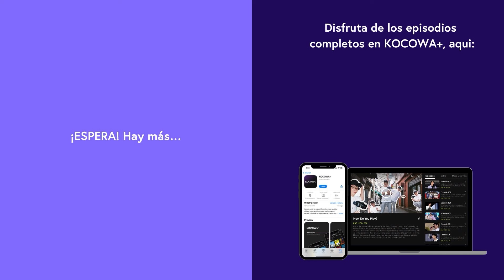Tensión y PELEAS por el Contrabando Ilegal! 🚨💥 | Moonshine EP02 | KOCOWA+ ESPAÑOL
👉 Disfruta de "Moonshine" con subtítulos en español ✨😎

En este romántico K-Drama, Lee Hye Ri interpreta a un posadero y contrabandista que accidentalmente alquila una habitación al policía #1 en Corea. ¿Será capaz de mantener su contrabando en secreto? ¿Qué hay de su corazón?

GÉNERO: Comedia romántica, Historia, Drama
REPARTO PRINCIPAL: Yoo Seung Ho, Hyeri, Byeon Woo Seok, Kang Mi Na